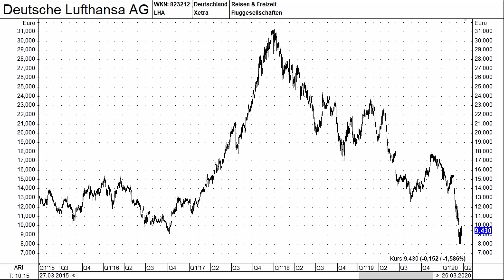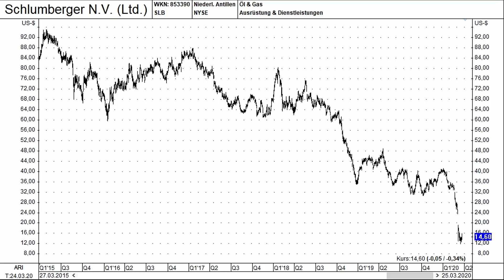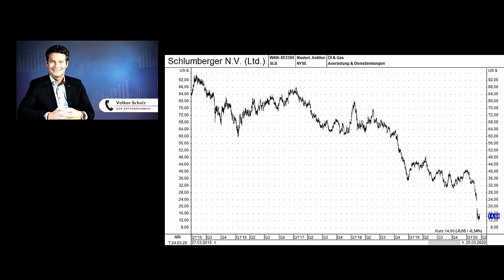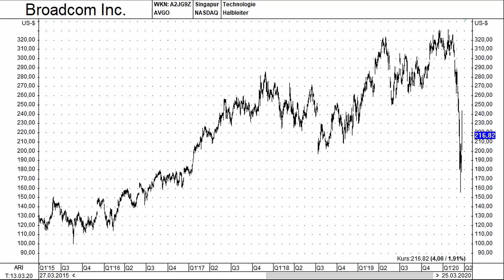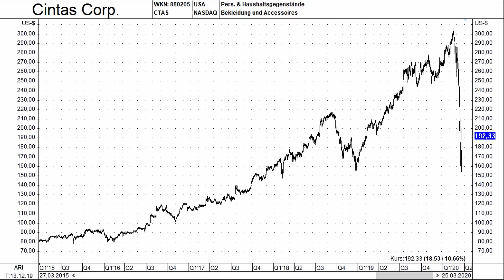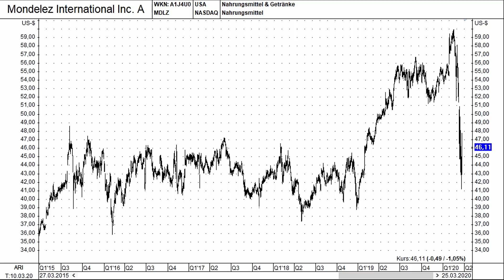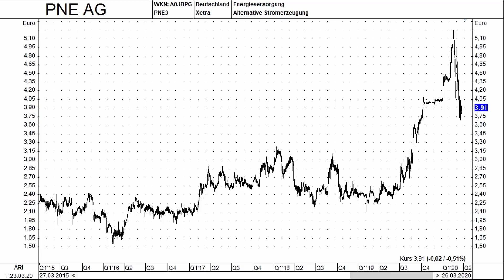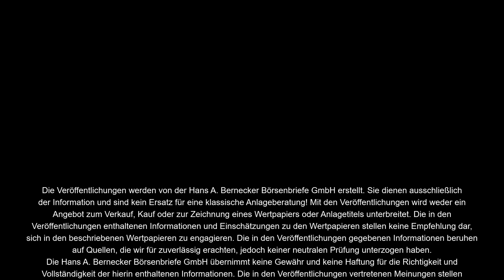Aktien-Schnelltest inkl. Lufthansa, Broadcom, Mondelez, PNE usw.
8 Aktien auf dem Prüfstand. Volker Schulz aus dem Redaktionsteam des Bernecker-Börsenbriefs "Der Aktionärsbrief" knöpfte sich im Schnelltest am 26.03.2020 mal wieder 8 Aktien vor. Was war diesmal im Sortiment?

++ Dt. Lufthansa – da kann so mancher Konkurrent neidisch werden!
++ Schlumberger – dann doch lieber Royal Dutch Shell?
++ Ross Stores – Fallendes Messer oder Chance?
++ Broadcom – Auf den Free Cashflow schauen!
++ Cintas – für Käufe noch etwas niedrigere Kurse abwarten?
++ Mondelez – gegessen wird auch in der Krise
++ OMV – Bewertung deutlich unter Substanz?
++ PNE – Kurse unter 4 € als Gelegenheit?

Sparen Sie als Neuleser in den ersten 3 Monaten die Hälfte des Bezugspreises und suchen sich eines von zwei Büchern aus, die wir - allerdings zeitlich befristet für Bestellungen bis zum 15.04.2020 - noch oben drauf packen. Mehr Informationen zu diesem Angebot gibt es hier:

Der Schnelltest ist typischerweise ein Auszug aus der ansonsten längeren Gesamtsendung im Rahmen des (kostenpflichtigen) Bernecker TV. Wollen Sie regelmäßig Bernecker-Expertise vor die Kamera bekommen? Hier gibt es weitere Infos: